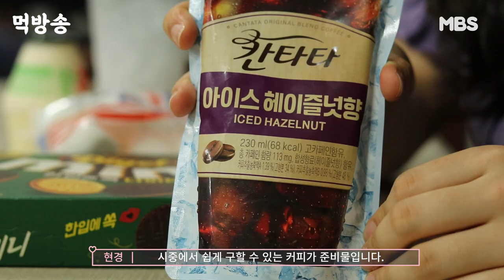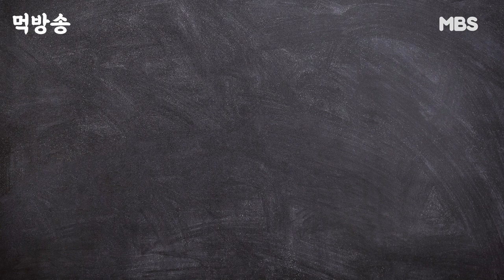순식간에 기분 전환이 가능한 달달구리 최강자?ㅣ먹방송 4화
제작 고태극 이승하
기술 고태극 이승하
출연 서현경

식비가 점차 오르고 있는 지금, 식비 걱정으로 인해 비교적 저렴한 편의점을 이용하는 사람들이 많아졌습니다. 그래서 '먹방송'을 통해 편의점 꿀 조합들을 여러분들께 소개하고 추천해보고자 제작하였습니다 :-) 소개 드리는 음식들 중에서 마음에 쏙 드는 꿀 조합을 찾아 행복한 식사 되시길 바랍니다~!
먹방송 4화는 출연자가 강력! 추천한 디저트 편으로, '바나나우유라떼'와
 '말랑초코스모어'입니다.
사용 폰트 : 오뮤_다예쁨체, 배달의 민족 을지로체, KOTRA HOPE
심플한 예능교양자막
나대지마심장아 예능 자막
(쟈니클래스)